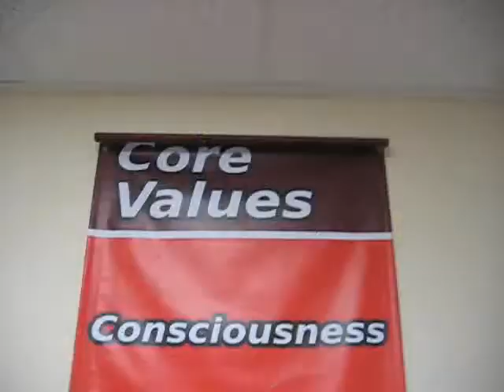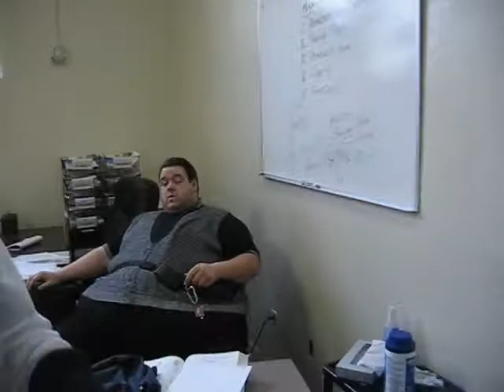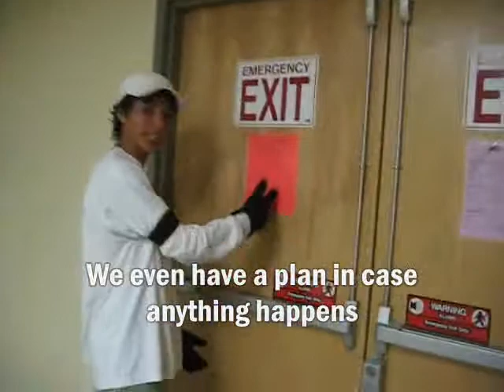Big D's Crib Part 2